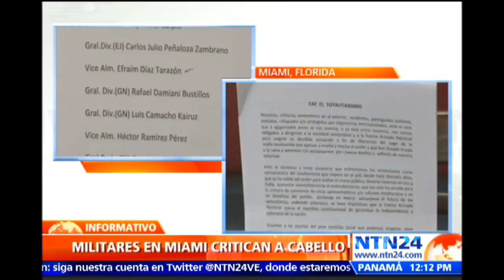Militares venezolanos en el exilio llaman a las Fuerzas Armadas del país a unirse a la población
A través de un manifiesto, cerca de 60 militares venezolanos que permanecen en el exilio pidieron a las Fuerzas Militares de su país a que se unan a la población civil que protesta contra el Gobierno de Nicolás Maduro.

En entrevista con NTN24, Antonio Semprum, coronel de la Guardia Nacional Bolivariana, reiteró que no se está haciendo un llamado a un golpe de Estado "ni a que la Fuerza Armada insurja en armas en contra de un régimen totalitarista".